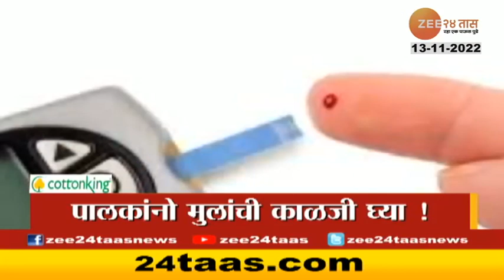Top Headlines Today | टॉप हेडलाईन्स | 13 PM | 13 TH NOVEMBER 2022 | झी २४ तास | Zee24taas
Maharashtra News Live Updates : एका क्लिकवर दिवसभरातील बातम्या

5 Minitat 25 Batmya । 5 मिनिटांत 25 बातम्या